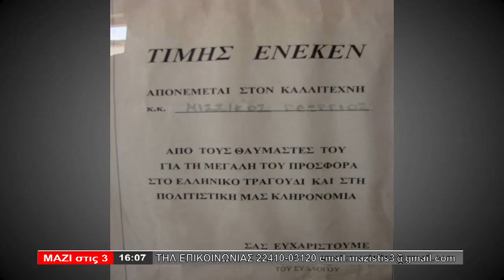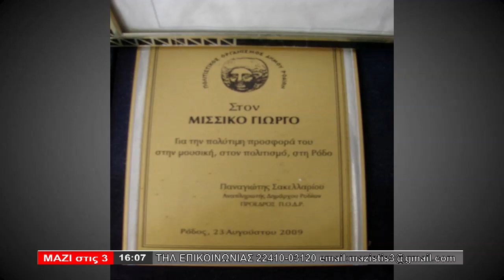ΜΑΖΙ ΣΤΙΣ 3 (27.04.2020) - ΜΕΡΟΣ 3